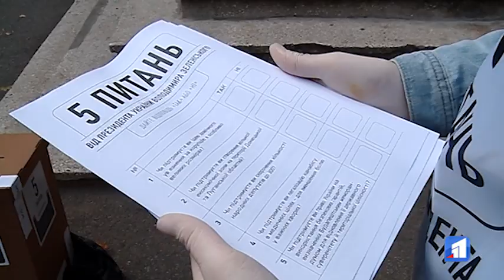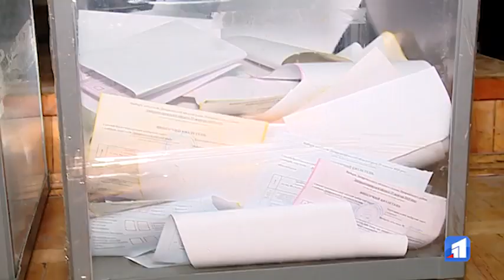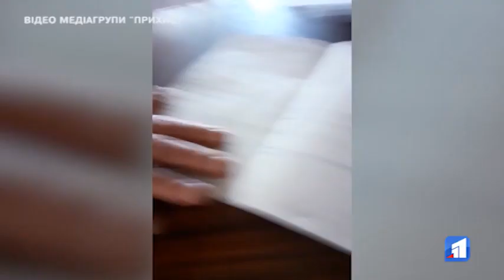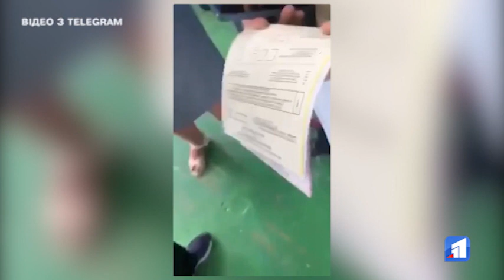В Україні проходять місцеві вибори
25 жовтня, в Україні проходять місцеві вибори. Люди голосують за депутатів до обласних, районних та міських рад. А також обирають очільників територіальних громад. На цих виборах за посаду міського голови Дніпра борються одразу 17 кандидатів.

Голосування Дніпрі та області проходять без масових порушень виборчого законодавства.  В цілому ситуація під контролем, кажуть правоохоронці. Але остаточно говорити про те, що вибори минули спокійно, можна буде навіть не після закриття дільниць, а коли відбудеться підрахунок усіх голосів. Нерідко саме на цьому етапі виникають численні непорозуміння та порушення закону.